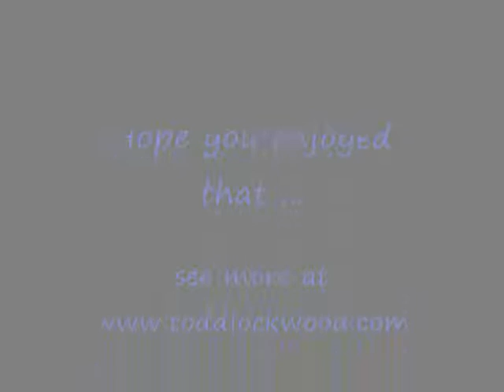Todd Lockwood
The Amazing art of Tom Lockwood accompanied by the songs Waking up by Ten Years and Hero by Skillet.